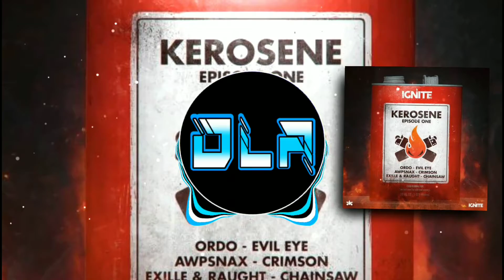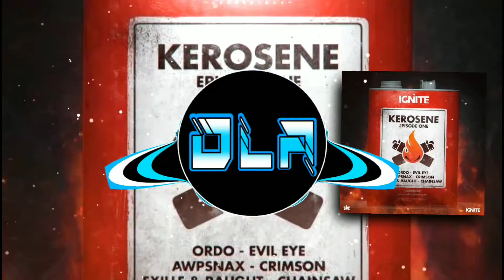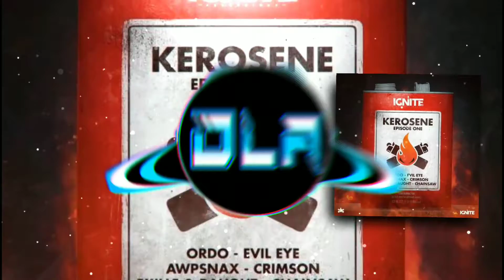Exille & RAUGHT - Chainsaw (Kerosene Episode 1)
©opyright Notice:
if you are the owner of the track or image used in this video, and you want it removed, send me a receipt to the email to check if you are the copyright owner and I will remove the content immediately, thanks.